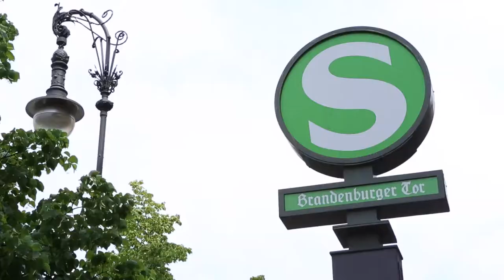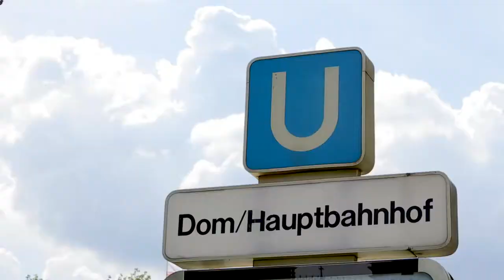English speakers in kindergartens | pme Familienservice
Guten Morgen, Buongiorno, Good Morning. At our pme Familienservice facilities we foster children's love of language, writing and signs and encourage their cultural curiosity. Alongside English, we also integrate the various first languages spoken by the children at our facilities. Incentivizing verbal communication,
philosophising about, discussing and playing with words is part of our daily routine.

We are constantly on the search for English Speakers for all of our pme Familienservice facilities. More info can be found at:

Guten Morgen, Buongiorno, Good Morning. In den Einrichtungen des pme Familienservice fördern wir bei den Kindern die Lust an Sprache, Schrift und Zeichen und wecken die kulturelle Neugier der Kinder. Dabei beziehen wir neben Englisch die verschiedenen Muttersprachen der Kinder ein. Im Alltag schaffen wir vielfältige Sprechanlässe, wir philosophieren, diskutieren und spielen mit Worten.

Wir suchen fortlaufend in allen pme Familienservice-Einrichtungen Native Speakers.